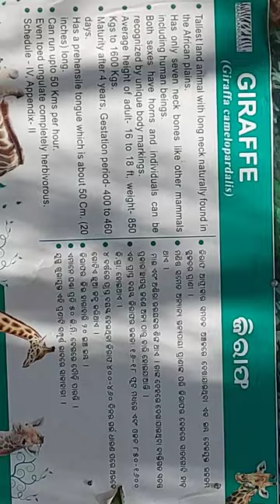giraffe song # kids song # nandankanan zoo # animal song